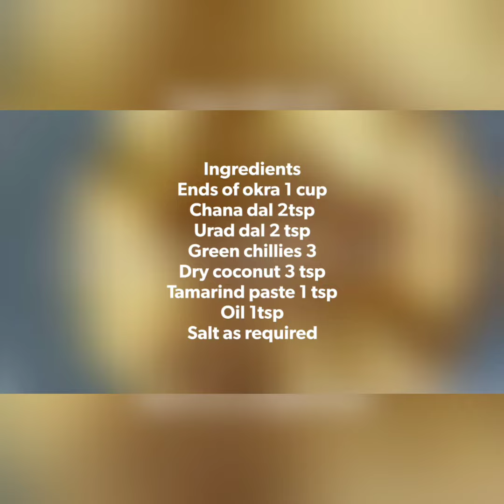Bendakaya tummu chutney/ chutney prepared using ends of okra